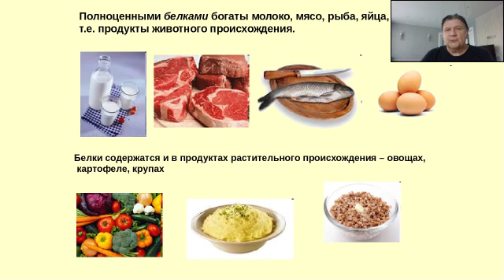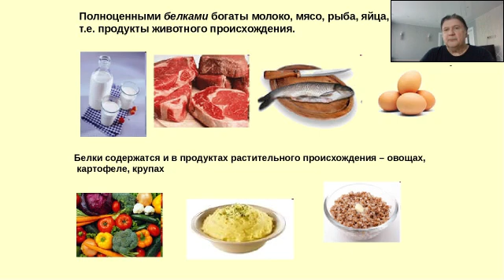Белки. #197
Что выбрать - животные или растительные белки, какие отличия и какие преимущества
Почему они не могут полностью заменить друг друга.
Ученые и специалисты спорят - возможно ли организму получить все необходимое из растительной еды.
В частности, речь идет о белках.
Белок — это элемент, который является частью каждой клеточки нашего организма.